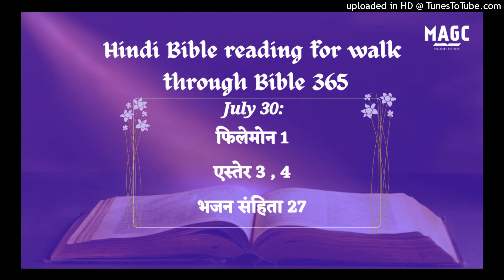30-07-24 Hindi Bible Reading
फिलेमोन 1:1‭-‬25
पौलुस की ओर से जो मसीह यीशु का कैदी है, और भाई तीमुथियुस की ओर से हमारे प्रिय सहकर्मी फिलेमोन, और बहिन अफफिया, और हमारे साथी योद्धा अरखिप्पुस और फिलेमोन के घर की कलीसिया के नाम: हमारे पिता परमेश्‍वर और प्रभु यीशु मसीह की ओर से अनुग्रह और शान्ति तुम्हें मिलती रहे। मैं सदा परमेश्‍वर का धन्यवाद करता हूँ, और अपनी प्रार्थनाओं में भी तुझे स्मरण करता हूँ, क्योंकि मैं तेरे उस प्रेम और विश्‍वास की चर्चा सुनता हूँ, जो सब पवित्र लोगों के साथ और प्रभु यीशु पर है। मैं प्रार्थना करता हूँ कि विश्‍वास में तेरा सहभागी होना, तुम्हारी सारी भलाई की पहिचान में, मसीह के लिये प्रभावशाली हो। क्योंकि हे भाई, मुझे तेरे प्रेम से बहुत आनन्द और शान्ति मिली है, इसलिये कि तेरे द्वारा पवित्र लोगों के मन हरे–भरे हो गए हैं। इसलिये यद्यपि मुझे मसीह में बड़ा साहस है कि जो बात ठीक है, उसकी आज्ञा तुझे दूँ। तौभी मुझ बूढ़े पौलुस को जो अब मसीह यीशु के लिये कैदी है, यह और भी भला जान पड़ा कि प्रेम से विनती करूँ। मैं अपने बच्‍चे उनेसिमुस के लिये, जो मुझ से मेरी कैद में जन्मा है, तुझ से विनती करता हूँ। वह तो पहले तेरे कुछ काम का न था, पर अब तेरे और मेरे दोनों के बड़े काम का है। उसी को अर्थात् जो मेरे हृदय का टुकड़ा है, मैं ने तेरे पास लौटा दिया है। उसे मैं अपने ही पास रखना चाहता था कि वह तेरी ओर से इस कैद में जो सुसमाचार के कारण है, मेरी सेवा करे। पर मैं ने तेरी इच्छा बिना कुछ भी करना न चाहा, कि तेरी यह कृपा दबाव से नहीं पर आनन्द से हो। क्योंकि क्या जाने वह तुझ से कुछ दिन तक के लिये इसी कारण अलग हुआ कि सदैव तेरे निकट रहे। परन्तु अब से दास की तरह नहीं वरन् दास से भी उत्तम, अर्थात् भाई के समान रहे, जो मेरा तो विशेष प्रिय है ही, पर अब शरीर में और प्रभु में भी, तेरा भी विशेष प्रिय हो। अत: यदि तू मुझे अपना सहभागी समझता है, तो उसे इस प्रकार ग्रहण कर जैसे मुझे। यदि उसने तेरी कुछ हानि की है, या उस पर तेरा कुछ आता है, तो मेरे नाम पर लिख ले। मैं पौलुस अपने हाथ से लिखता हूँ कि मैं आप भर दूँगा; और इस के कहने की कुछ आवश्यकता नहीं कि मेरा कर्ज जो तुझ पर है वह तू ही है। हे भाई, यह आनन्द मुझे प्रभु में तेरी ओर से मिले। मसीह में मेरे जी को हरा–भरा कर दे। मैं तेरे आज्ञाकारी होने का भरोसा रखकर तुझे लिखता हूँ, और यह जानता हूँ कि जो कुछ मैं कहता हूँ, तू उस से कहीं बढ़कर करेगा। और यह भी कि मेरे लिये ठहरने की जगह तैयार रख। मुझे आशा है कि तुम्हारी प्रार्थनाओं के द्वारा मैं तुम्हें दे दिया जाऊँगा। इपफ्रास, जो मसीह यीशु में मेरे साथ कैदी है, और मरकुस और अरिस्तर्खुस और देमास और लूका जो मेरे सहकर्मी हैं, इनका तुझे नमस्कार। हमारे प्रभु यीशु मसीह का अनुग्रह तुम्हारी आत्मा पर होता रहे। आमीन।

एस्तेर 3:1‭-‬15
इन बातों के बाद राजा क्षयर्ष ने अगागी हम्मदाता के पुत्र हामान को उच्‍च पद दिया, और उसको महत्व देकर उसके लिये उसके साथी हाकिमों के सिंहासनों से ऊँचा सिंहासन ठहराया। राजा के सब कर्मचारी जो राजभवन के फाटक में रहा करते थे, वे हामान के सामने झुककर दण्डवत् किया करते थे क्योंकि राजा ने उसके विषय ऐसी ही आज्ञा दी थी; परन्तु मोर्दकै न तो झुकता था और न उसको दण्डवत् करता था। तब राजा के कर्मचारी जो राजभवन के फाटक में रहा करते थे, उन्होंने मोर्दकै से पूछा, “तू राजा की आज्ञा का क्यों उल्‍लंघन करता है?” जब वे उससे प्रतिदिन ऐसा ही कहते रहे, और उसने उनकी एक न मानी, तब उन्होंने यह देखने की इच्छा से कि मोर्दकै की यह बात चलेगी कि नहीं, हामान को बता दिया; उसने उनको बता दिया था कि मैं यहूदी हूँ। जब हामान ने देखा कि मोर्दकै नहीं झुकता, और न मुझ को दण्डवत् करता है, तब हामान बहुत ही क्रोधित हुआ। उसने केवल मोर्दकै पर हाथ उठाना अपनी मर्यादा से कम जाना। क्योंकि उन्होंने हामान को यह बता दिया था कि मोर्दकै किस जाति का है, इसलिये हामान ने क्षयर्ष के साम्राज्य में रहनेवाले सारे यहूदियों को भी मोर्दकै की जाति जानकर, नष्‍ट कर डालने की युक्‍ति निकाली। राजा क्षयर्ष के बारहवें वर्ष के नीसान नामक पहले महीने में, हामान ने अदार नामक बारहवें महीने तक के एक एक दिन और एक एक महीने के लिये “पूर” अर्थात् चिट्ठी अपने सामने डलवाई। तब हामान ने राजा क्षयर्ष से कहा, “तेरे राज्य के सब प्रान्तों में रहनेवाले देश देश के लोगों के मध्य में तितर–बितर और छिटकी हुई एक जाति है, जिसके नियम और सब लोगों के नियमों से भिन्न हैं; और वे राजा के कानून पर नहीं चलते, इसलिये उन्हें रहने देना राजा को लाभदायक नहीं है। यदि राजा को स्वीकार हो तो उन्हें नष्‍ट करने की आज्ञा लिखी जाए, और मैं राजा के भण्डारियों के हाथ में राजभण्डार में पहुँचाने के लिये, दस हज़ार किक्‍कार चाँदी दूँगा।” तब राजा ने अपनी अँगूठी अपने हाथ से उतारकर, अगागी हम्मदाता के पुत्र हामान को, जो यहूदियों का बैरी था दे दी; और राजा ने हामान से कहा, “वह चाँदी तुझे दी गई है, और वे लोग भी, ताकि तू उनसे जैसा तेरा जी चाहे वैसा ही व्यवहार करे।” यों उसी पहले महीने के तेरहवें दिन को राजा के लेखक बुलाए गए, और हामान की आज्ञा के अनुसार राजा के सब अधिपतियों, और सब प्रान्तों के प्रधानों, और देश देश के लोगों के हाकिमों के लिये चिट्ठियाँ, एक एक प्रान्त के अक्षरों में, और एक एक देश के लोगों की भाषा में राजा क्षयर्ष के नाम से लिखी गईं; और उनमें राजा की अँगूठी की छाप लगाई गई। राज्य के सब प्रान्तों में इस आशय की चिट्ठियाँ हरकारों के द्वारा भेजी गईं कि एक ही दिन में, अर्थात् अदार नामक बारहवें महीने के तेरहवें दिन को, क्या जवान, क्या बूढ़ा, क्या स्त्री, क्या बालक, सब यहूदी मार डाले जाएँ, नष्‍ट किए जाएँ और उनका सत्यानाश किया जाए; और उनकी धन सम्पत्ति लूट ली जाए। उस आज्ञा के लेख की नकलें सब प्रान्तों में खुली हुई भेजी गईं कि सब देशों के लोग उस दिन के लिये तैयार हो जाएँ।